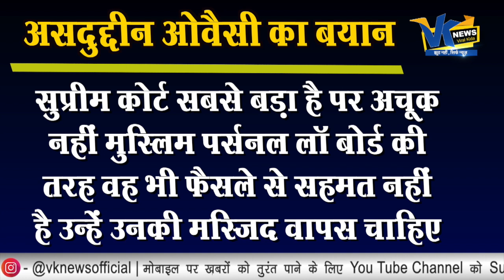अब ओवैसी के भाई ने राम मंदिर के फैसले पर दिया जहरीला बयान! || Akbaruddin Owaisi On Ram Mandir